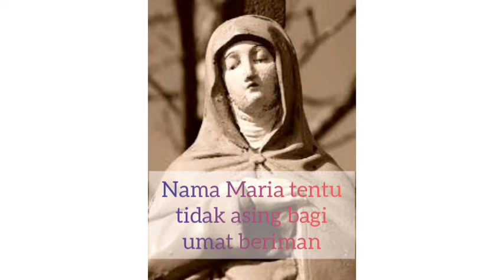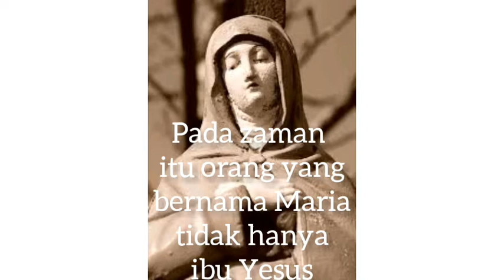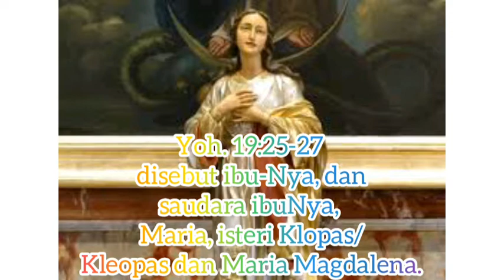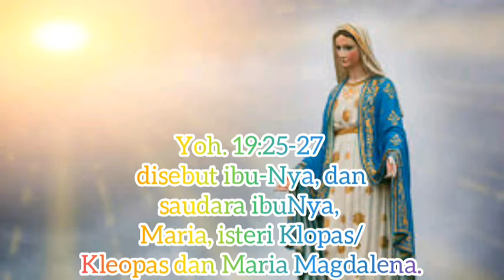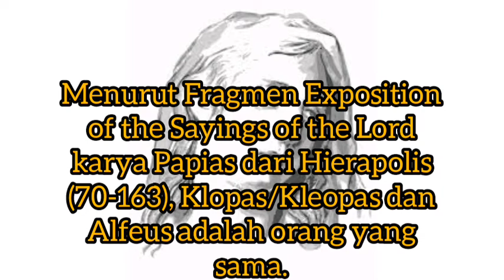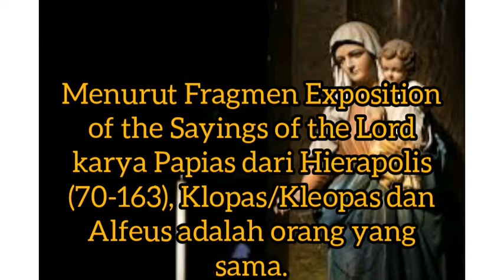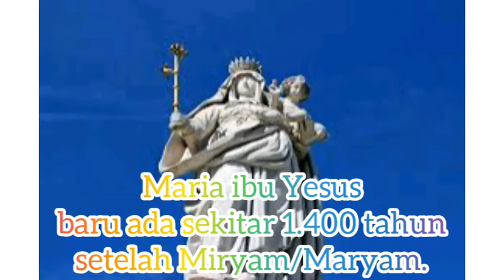Nama Maria Dalam Kitab Suci: Bukan Hanya Ibu Yesus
Kunjungi juga YT, FB, IG, dan Twitter De Gea's Channel